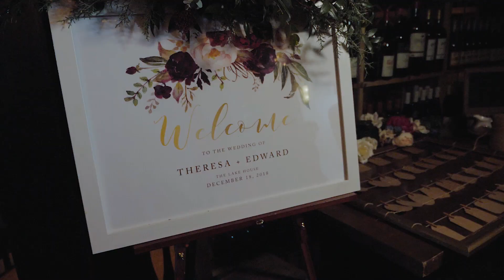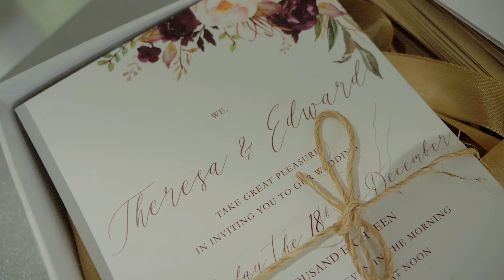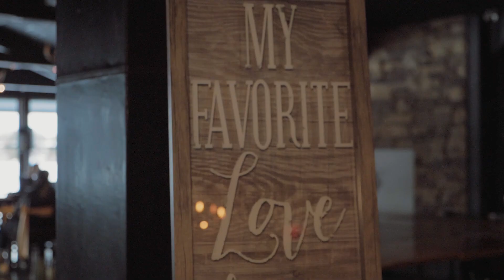Theresa and Edward Wedding Film (Handheld GH5)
This was the last wedding I did for 2018. Hoping that 2019 would be a good year for video and thank you for Theresa and Edward for trusting us.

MY GEARS:
MAIN CAMERA
EXTRA BATTERIES
PHONE STABILIZER
ACTION CAMERA

LENSES:
WIDE LENS
ZOOM LENS

I get commisions for purchases made through links in this post.